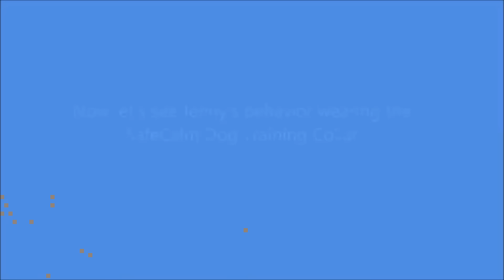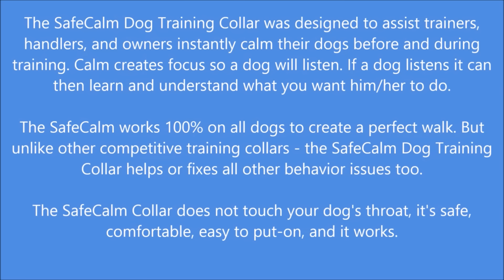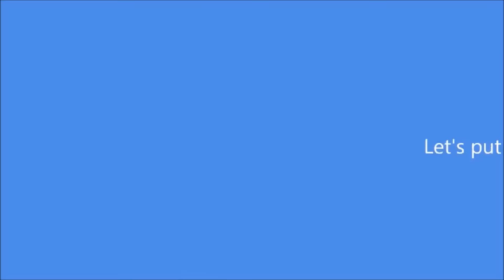Leash Fighting Pit Bulls Stop Bad Behavior Quick SafeCalm Dog Whisperer BIG CHUCK MCBRIDE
THE AMAZING SAFECALM DOG TRAINING COLLAR - IT’S SAFE! IT’S EASY! IT WORKS!
The SafeCalm Dog Training Collar works; it’s safe; it's comfortable, and doesn’t restrict a dog's vision. It provides a safe, quick, and humane way to create instant calm and obedience.
The SafeCalm Collar doesn't choke; pinch or pull from the snout like competitive training collars. SafeCalm uses the snap sound of the chain to correct, and no other product uses the Correction Pull-down Effect which gently pulls down on the snout for correction. The SafeCalm Collar helps or fixes all behavior issues: walking, anxiety, aggression, dominance, frustration, high-energy, hyperactivity, insecurity, jumping, barking.
The SafeCalm Collar simulates a mother dog calming her puppy by nudging its snout with her mouth, the first calming sensation a dog experiences; it means "You're safe, be calm".
The SafeCalm Collar is a benefit to all dog owners, disabled persons, seniors, children, trainers, pet liability firms, and people who work in the pet services industry.